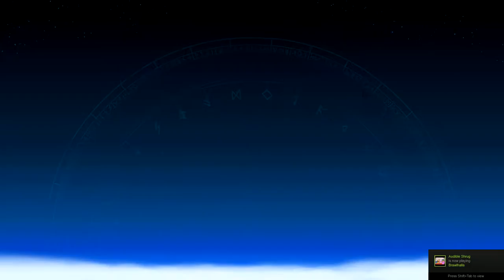THE CLUTCH! | Brawlhalla - 2v2 Ranked Matches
Hello everybody BloodyMist666 here and i'm bringing you some 2v2 ranked matches featuring my best friend Suspect. Until next time. Peace